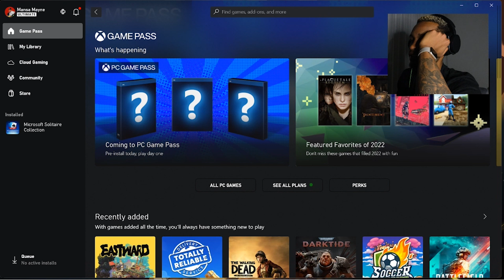Need for Speed Unbound Let's Play | Choosing Our First Car & Customization! (Part 1)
You can now pre save my new single! Go pre save on both Spotify, Apple Music, & Deezer now!